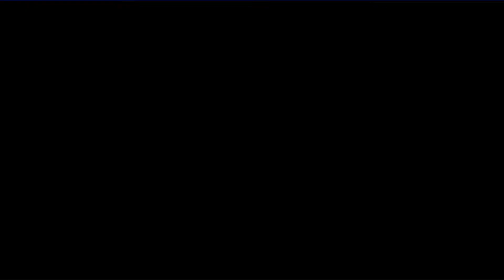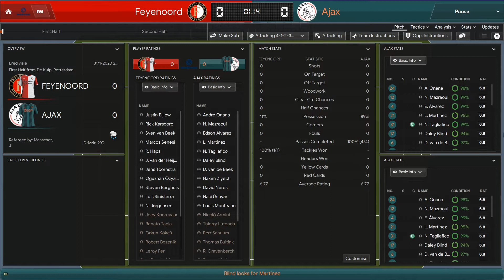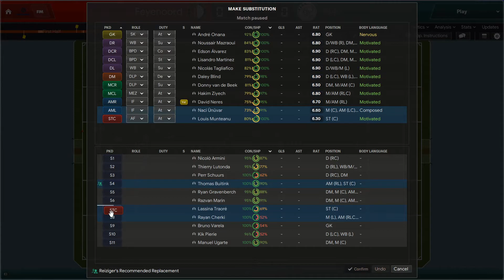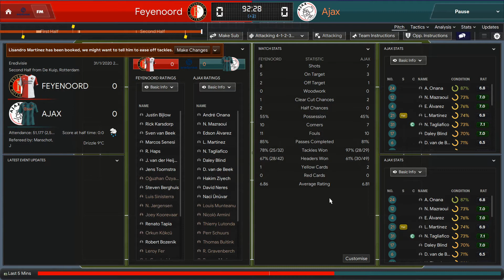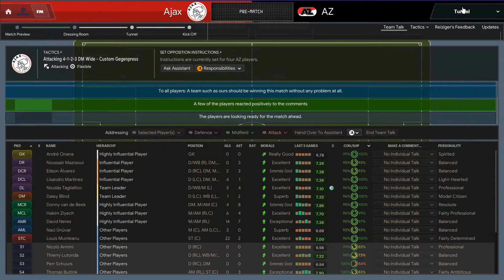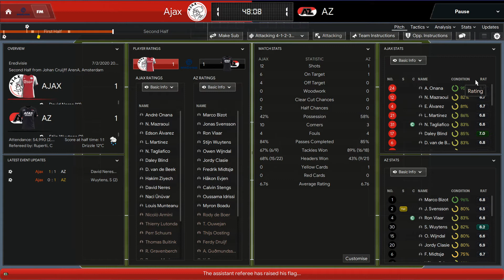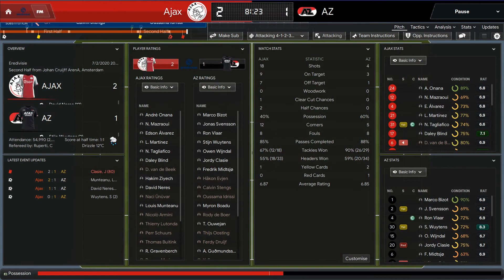The Young Ones - FM20 Youth To Gold - Episode 6 - Playing big Rivals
Today we play our big rivals Feyenoord and AZ
Next episode will be out on Monday 9am CEST.